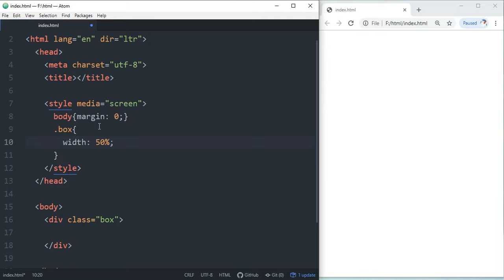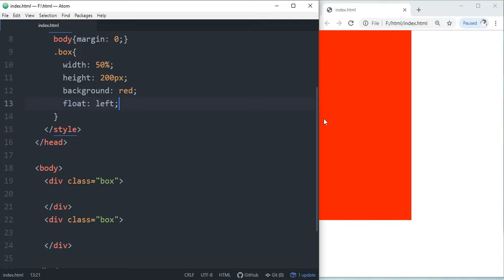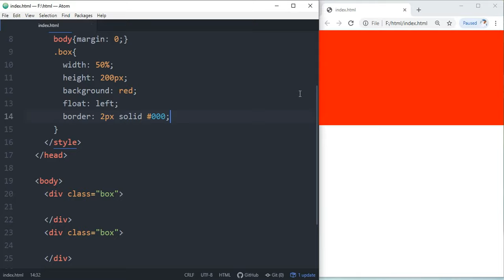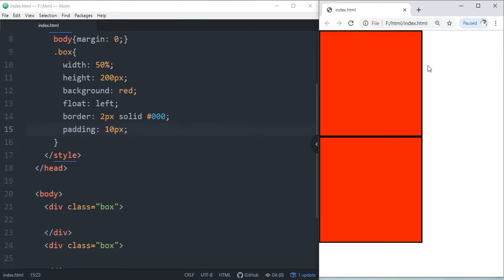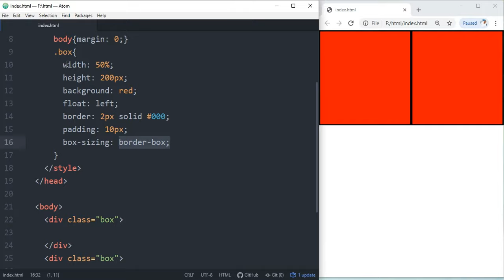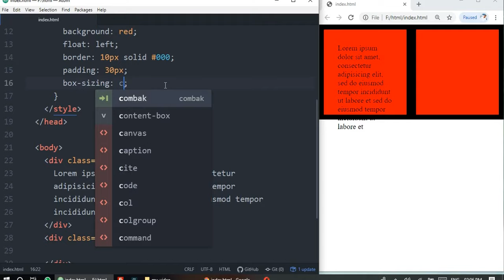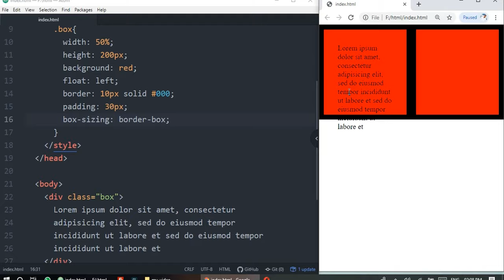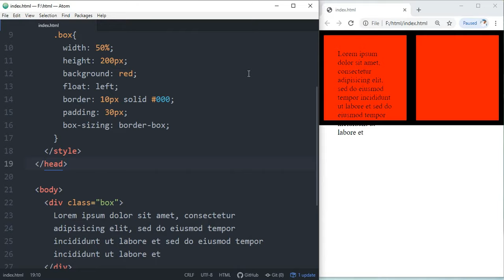css box-sizing: border-box explained | EP 43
In this video, I explained what is the CSS box-sizing, how to write it in CSS. how it helps to a responsive development. box-sizing border-box explained in this tutorial.